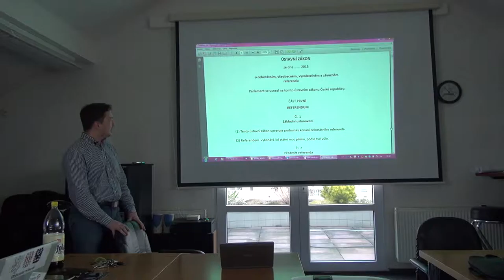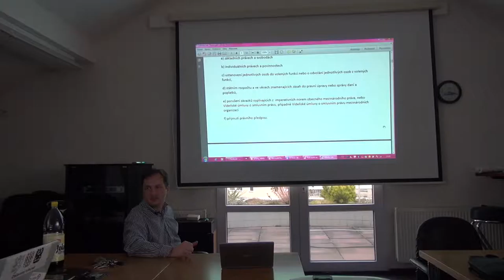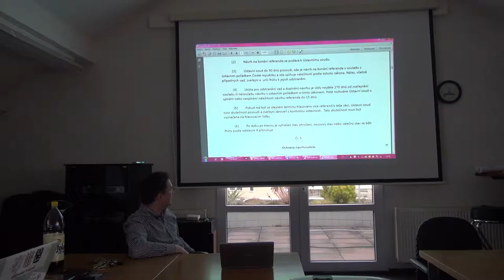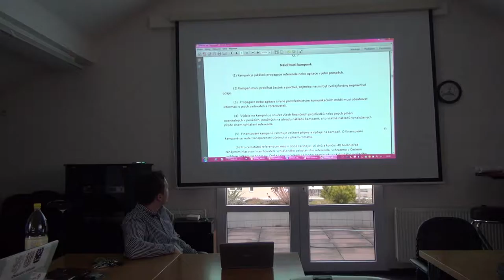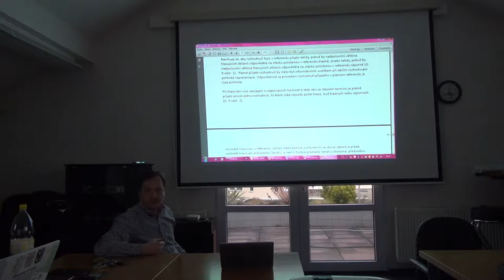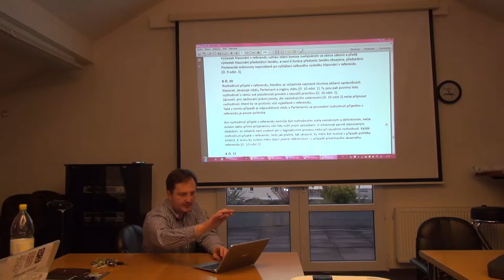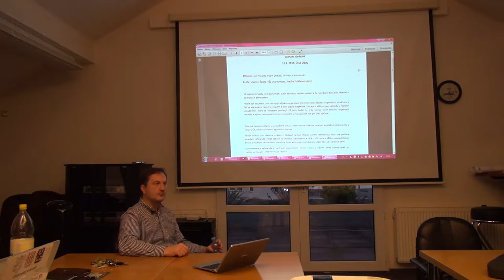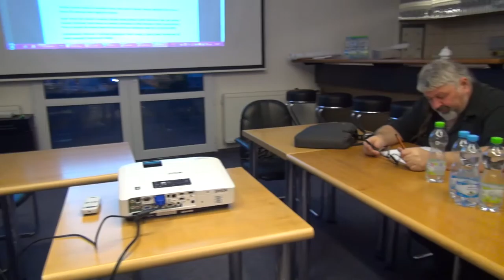Prezentace návrhu nové občanské Ústavy ČR - 2z2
Bankovní účty pro podporu:
55555513 / 2010 (běžný), 55555521 / 2010 (veřejný)